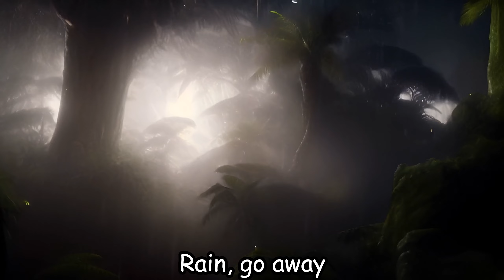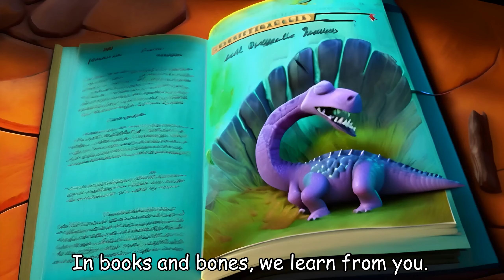Humpty Dumpty + Dinosaur - Wheels on the Bus (2) - Baby songs - Nursery Rhymes & Kids Songs